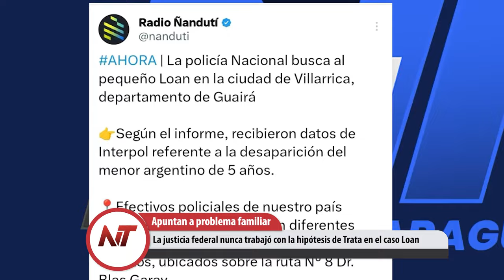La policía le pegó una fuerte golpiza a un ex candidato a concejal de ECO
- Hay 23 millones de pobres en el país, 8.4 millones de ellos son indigentes
- La justicia federal nunca trabajó con la hipótesis de Trata en el caso Loan